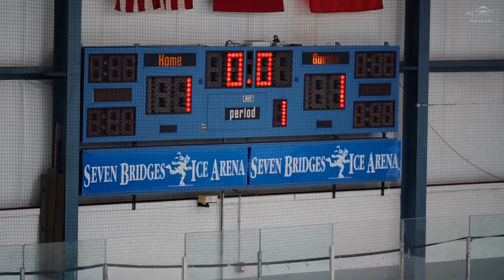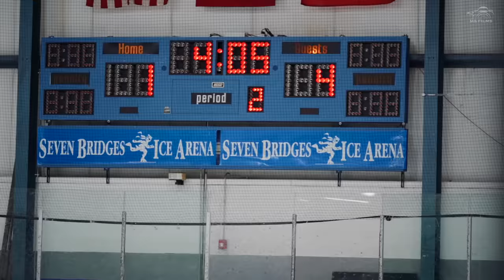#1 Little Caesars VS #2 Chicago Mission 15s | Game Highlights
Note this game did not count towards the team's records in the tournament but this game does effect their records on MY Hockey Rankings

Get yourself some MS Films apparel so we can continue to create more of your favorite content and can create more content that you ask for!!

All footage and photographs are Copyrighted by MS Films.